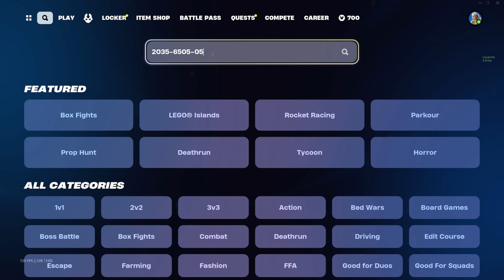Fortnite Chapter 5 Season 2 XP Glitch Map (246,785 XP MAP) 😱